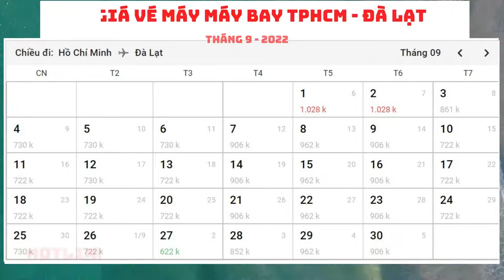Giá vé máy bay Sài Gòn (TPHCM) - Đà Lạt tháng 9 năm 2022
►Nếu thấy hữu ích hoặc có câu hỏi nào về hàng không vui lòng comment bên dưới để Đi Đâu - Ăn Gì hỗ trợ các bạn nhé ... và đừng quên bấm nút đăng ký để chúng ta cùng mau chóng chạm mốc 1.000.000 subs cùng nhau nàoooo.. Yêu Thương ❤️❤️❤️
Địa chỉ: Số 79 Phó Đức Chính, phường Mân Thái, quận Sơn Trà, TP Đà Nẵng